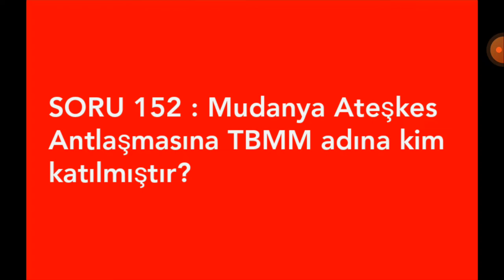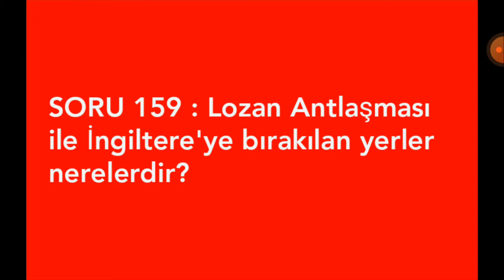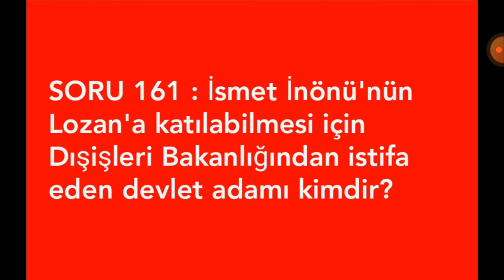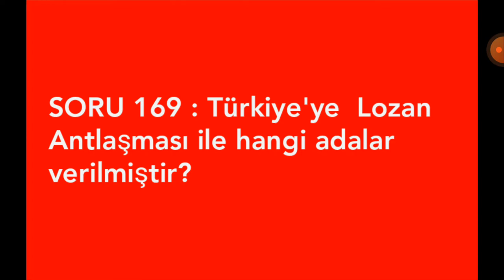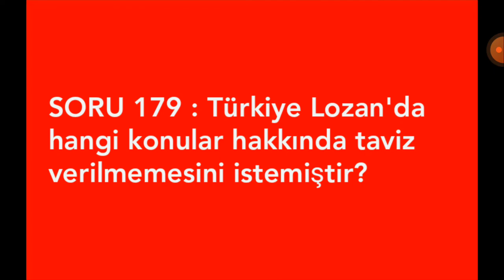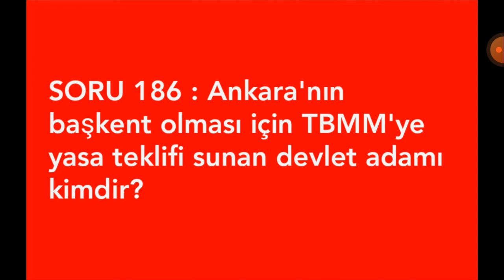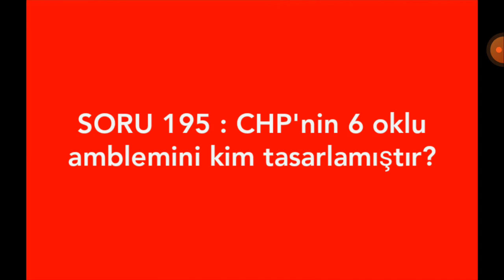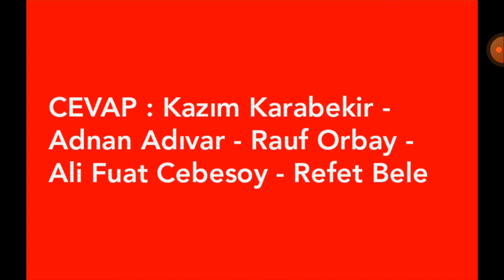TARİH TEKRARI - İNKILAP TARİHİ - 300 SORU CEVAP - 4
Değerli Arkadaşlar , KPSS Lisans, Önlisans , Ortaöğretim ve EKPSS adayları bu serimizle birlikte 300 İnkılap Tarihi SORU - CEVAP ile bu konuyu tekrar etmiş olacaksınız. Bu tekrar 6 videodan oluşacak. Her bir soru sınavlarda karşıza gelebilir.

İYİ ÇALIŞMALAR 😊